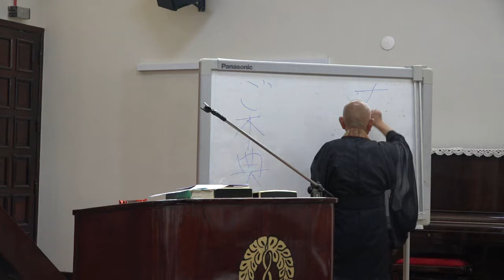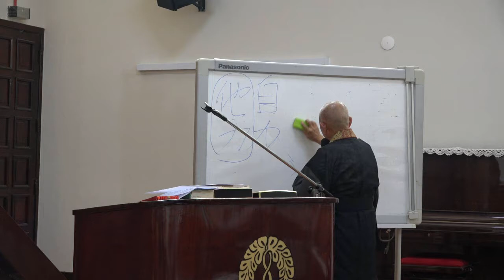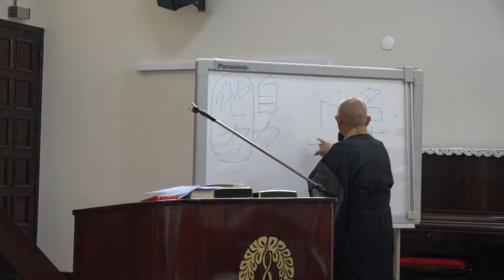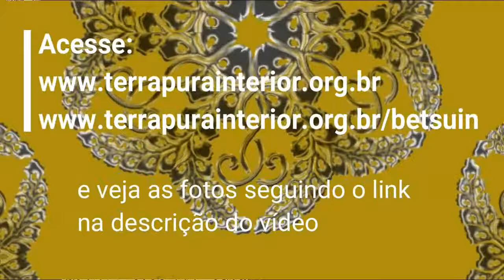10 Palestra em japonês Rev. Enryo Shimizu - Ofício do Goshoki Hoonko e 60 anos Betsuin 2019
Ofício de Ação de Graças ao Fundador SHINRAN SHONIN (Goshoki Hoonko) e Comemoração dos 60 anos da construção do Templo no Templo Budista Honpa Hongwangi do Brasil - Matriz (Betsuin) nos dias 14 a 16 de janeiro de 2019.